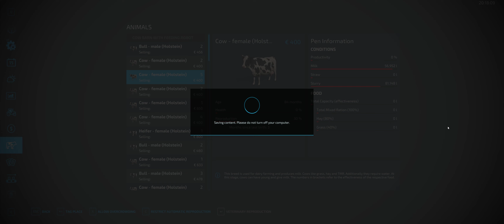New Haut-Beyleron series EP52 - Farming Simulator 22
New Haut-Beyleron series - Farming Simulator 22

What we can achieve in FS22 starting a new farm on Haut-Beyleron